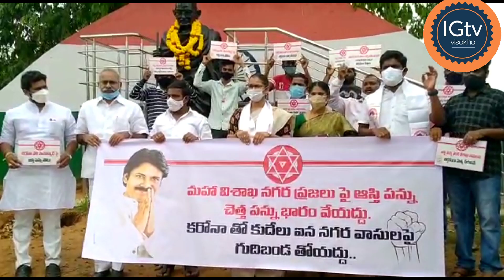చెత్త పన్నులు వెంటనే రద్దు చేయాలి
జనసేన పార్టీ డిమాండ్
దయచేసి సబ్ స్క్రైబ్ చేయండి